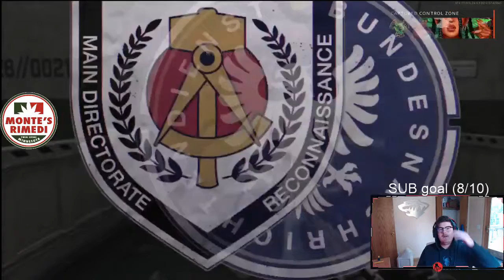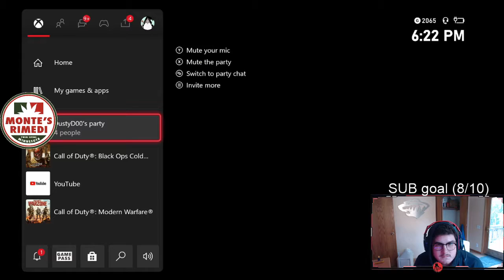Call of duty Cold War Perfect control 40-10